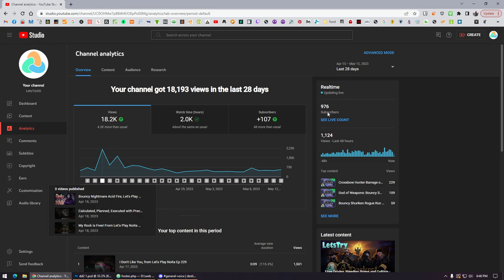A Deadly of Deluge Daggers Delivering Deleterious Destruction: God of Weapons Let's Play Ep 4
Shure MV7